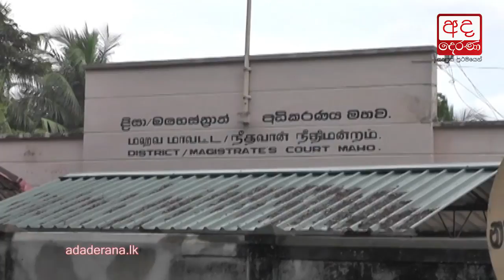DNA report of tusker ‘Dala Puttuwa’ submitted to court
දළ පූට්ටුවාගේ DNA වාර්තාව අධිකරණයට-දළ යුගල හා DNA ගැළපෙන බව තහවුරු වෙයි